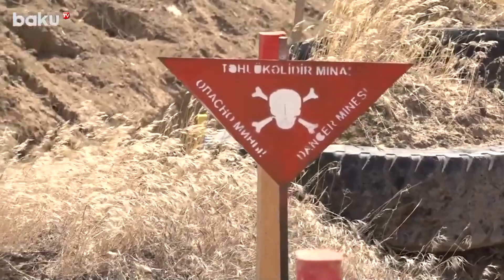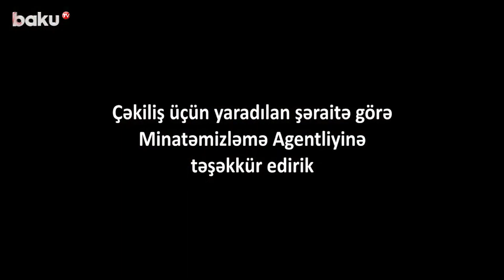Бросившие Вызов Смертельной Опасности | Baku TV | RU